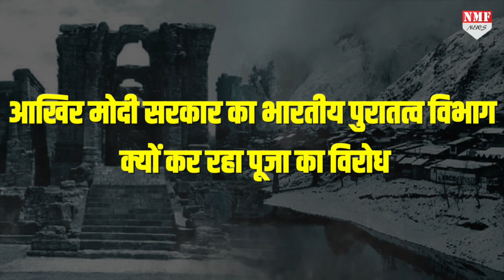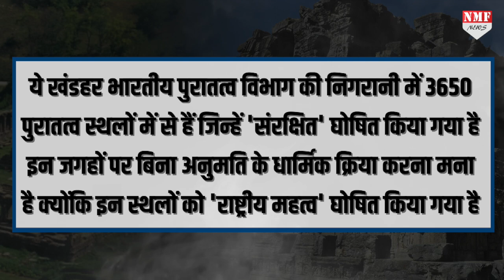कश्मीर में 12 सौ साल पुराने मंदिर में पूजा पाठ से आखिर मोदी सरकार को क्यों ‘दिक्कत’ हो रही है ?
जिस कश्मीरी मंदिर को सुल्तान सिकंदर ने गिराया उसमें फिर हुई पूजा तो सरकार को ऐतराज क्यों हो रहा ?

DHEERENDR
ASHU SHARMA